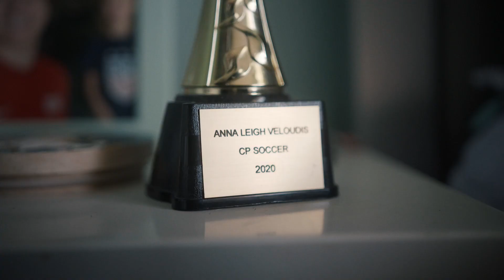CHAMP x Cooper & Anna Leigh | US Soccer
Cooper & Anna Leigh’s love for soccer helped them get through many challenges in their life. Thanks to our telepresence robot CHAMP and USWNT player Kelley O’Hara, we bring them closer to the pitch and their soccer heroes.

Learn more about Champ and how it is helping provide inspiring kids a once in a lifetime opportunity to get everyone in the game